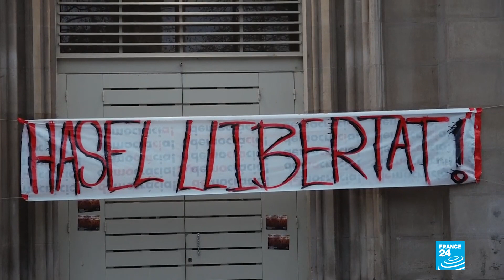La detención del rapero Pablo Hasél provoca violentos disturbios en España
Al menos 14 personas fueron detenidas y más de 30 resultaron heridas en Cataluña durante manifestaciones a favor de la liberación del rapero Pablo Hasél, condenado a prisión tras ser acusado de "glorificar al terrorismo" e insultar a la realeza. Hasél se había atrincherado con decenas de simpatizantes en la Universidad de Lleida, donde fue detenido este martes.